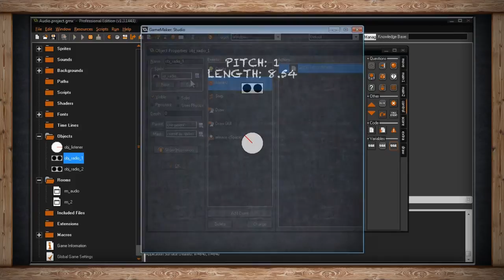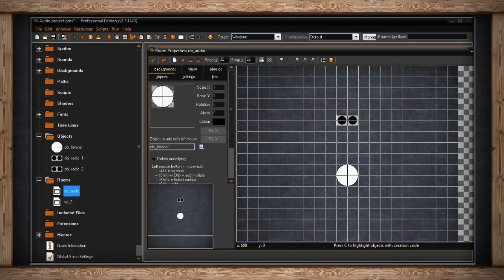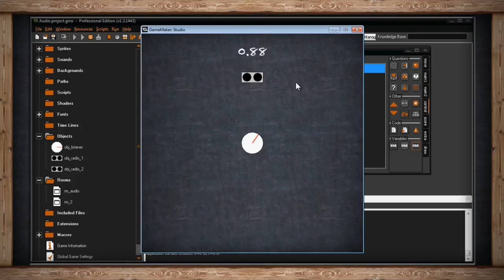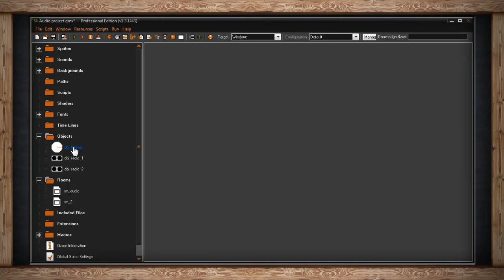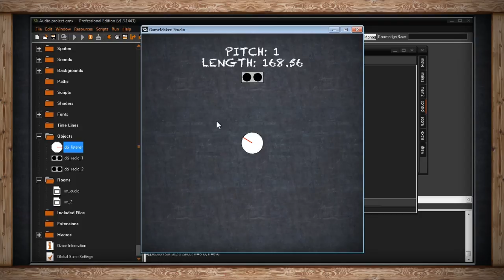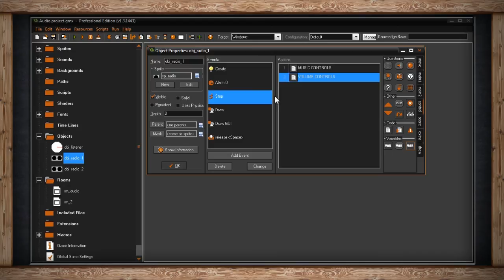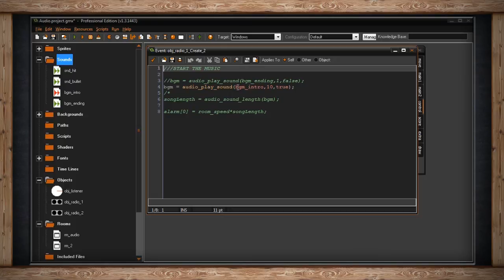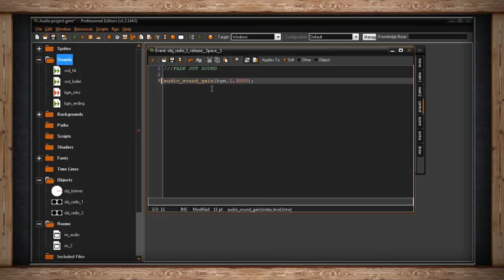305b - GameMaker: Studio - Advanced Audio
This is version two which has been uploaded to correct an error I made about semitones in the November 8 upload.